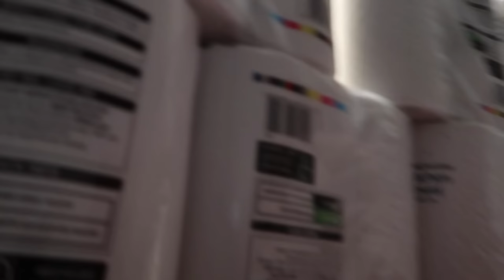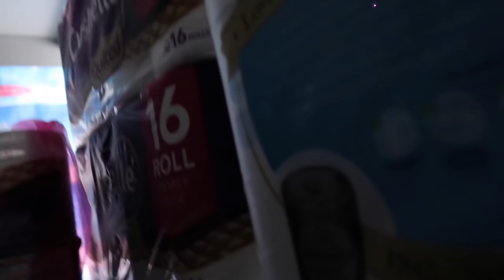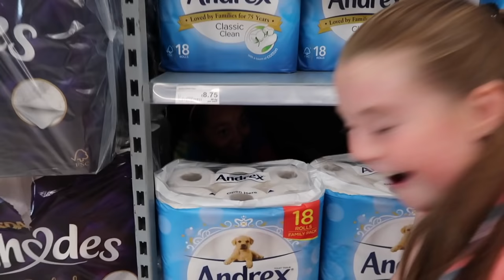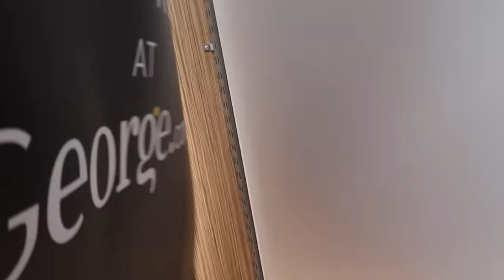BEST HIDE AND SEEK SPOT IN GROCERY STORE!!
TTSQUAD Follow me Musically @littlett07

NOTTINGHAM
NG13 8QW